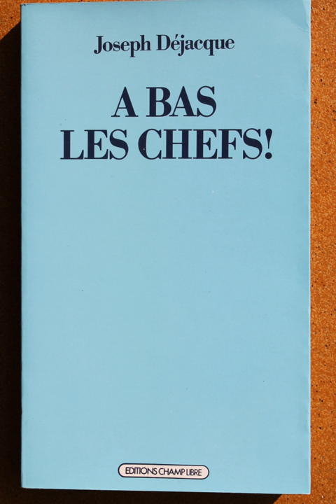Joseph Déjacque | Wikipedia audio article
This is an audio version of the Wikipedia Article:
Joseph Déjacque

- Socrates

SUMMARY
Joseph Déjacque (French: [deʒak]; December 27, 1821, Paris – 1864, Paris) was a French early anarcho-communist poet and writer. Déjacque was the first recorded person to employ the term "libertarian" (French: libertaire) for himself in a political sense in a letter written in 1857, criticizing Pierre-Joseph Proudhon for his sexist views on women, his support of individual ownership of the product of labor and of a market economy, saying that "it is not the product of his or her labor that the worker has a right to, but to the satisfaction of his or her needs, whatever may be their nature".